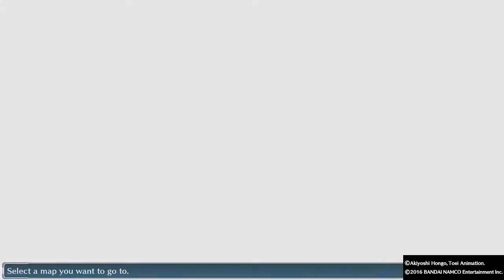DIGIMON STORY CYBER SLEUTH Walkthrough Part 71 - Broad Daylight